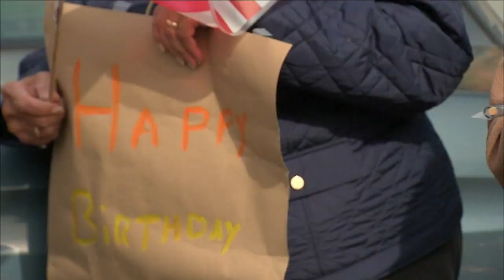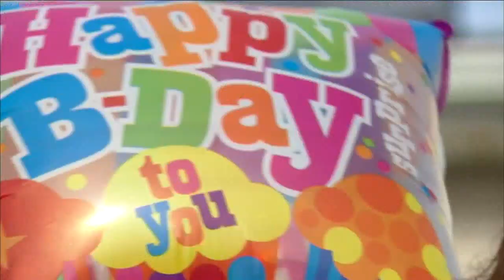After lifetime of service, WWII nurse honored on 100th birthday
A community of heroes, veterans and loved ones showed up to honor a U.S. Army nurse and WWII veteran on her 100th birthday on Long Island.

Irene Haber, of Bethpage, was a nurse at Plainview Hospital when it first opened -- and in honor of her birthday and service, the hospital organized a drive-by parade on Tuesday.

Staff members, fellow veterans, bikers, neighbors and local police and fire departments all lined up to wish Haber a very happy birthday.

"I think they all love me so they must've come out because I didn't send invitations, that's for sure," Haber said.

Haber was a first lieutenant in the Army. She was born in Pennsylvania, but started over in New York City after WWII.

That's when she met her husband.

NEW HERE? –